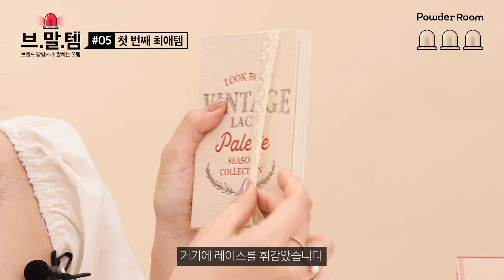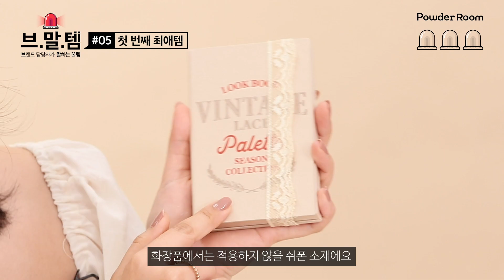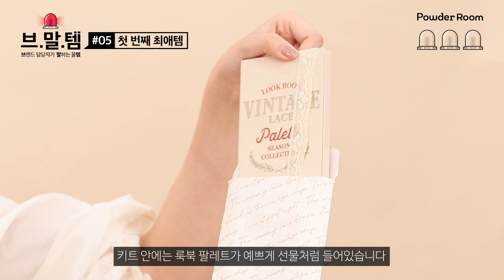✨영롱+감성✨온갖 예쁨 다 때려박은 에스쁘아 역대급 꿀템 떴다! 놓치면 후회 예약😭| 파우더룸(POWDERROOM)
🌟색감 천재 에스쁘아 등판🌟
룩북 팔레트의 창시자.. 인간 룩북 팔레트..
에스쁘아 담당자가 간증하는
역대급 꿀템들 싹 긁어 모았다!! (현기증)
그리고 룸메들을 위한 선물까지…?!🎁✨

⚠️파우더룸 × 에스쁘아 대.혜.자. 댓글 공약 이벤트 ⚠️

브말템 에스쁘아편! 유튜브 댓글 1000개가 넘으면
💖최애템 3종 세트(룩북 팔레트 빈티지레이스+테이핑 커버 쿠션+선크림 프레쉬)💖
를 50명의 룸메들에게 쏜다!
(댓글 단 룸메들중 50명 랜덤 추첨)

-증정 상품
최애템 3종세트(룩북 팔레트 빈티지레이스+테이핑 커버 쿠션+선크림 프레쉬)
(쿠션 컬러 랜덤 증정)

-참여 방법
1) 파우더룸 유튜브 구독
2) 게시물 좋아요+응원의 댓글

- 이벤트 기간: 8/9(일)~8/23(일)
- 당첨 인원: 50명
- 당첨자 발표: 8/27(목), 유튜브 커뮤니티탭 공지 및 개별 문자 전송

👇🏻색감 천재 에스쁘아가 궁금하다면?!👇🏻
에스쁘아 공식 유튜브 채널 (구독 구독미~)
에스쁘아 공식 인스타그램 채널 (팔로 팔로미~)

📝사용 제품
에스쁘아 룩북 팔레트 빈티지 레이스
에스쁘아 테이핑 커버 쿠션
에스쁘아 워터 스플래쉬 선크림 프레쉬

🎀 파우더룸 앱을 설치하고 더욱 다양한 콘텐츠와 이벤트 소식을 받아보세요 🎁

⏰매주 금요일: [알바해봐썸?] 알바하다 찾아온 뜻밖의 썸남'들'